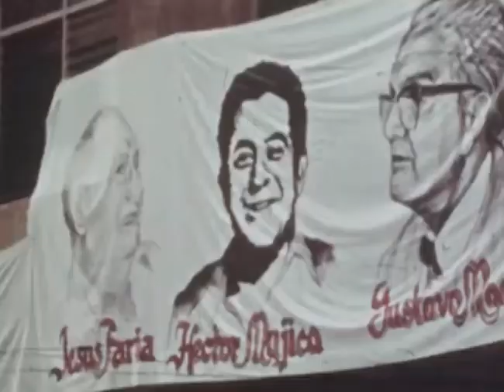Ingreso de candidato comunista a las elecciones presidenciales en Venezuela. 1977